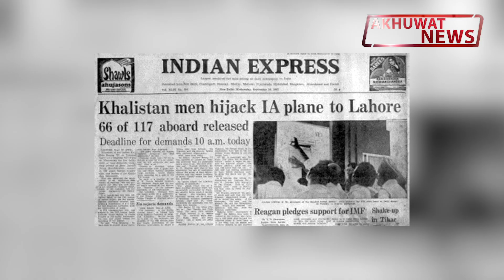Today Happenings | The Pakistani president dismissed the assembly | Saira Syed | Akhuwat News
Stimulating ethical and emotional intelligence, deepened relationships, social cohesion and a strong culture of values that humanity needs in the present era. Akhuwat News is Pakistan only leading internet-based live transmission focusing on humanity regardless of caste, religion and beliefs making this world a better place for everyone. We are the pioneers in producing progressive, innovative and emotionally engaging content that promotes the real values throughout our lives.